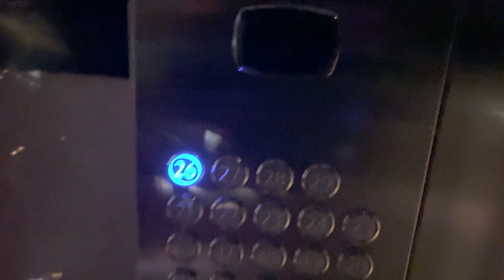I PRANKED MY FRIENDS WITH EARTHWORM | Ghost Boat | Liseberg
I PRANKED MY FRIENDS WITH EARTHWORM
- Ghost Boat in Gothenburg Sweden
- Liseberg Amusement Park